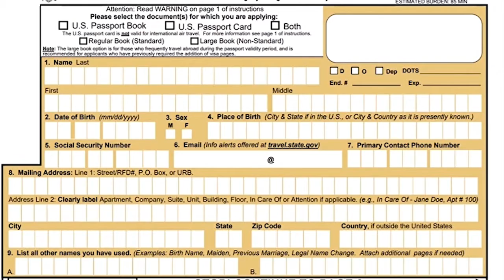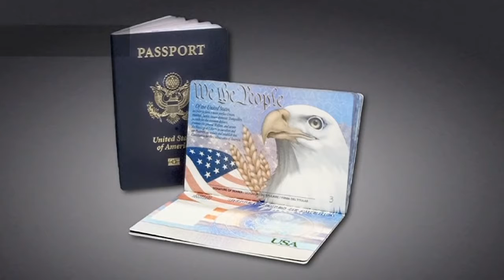Passport Backlog with Phil Andrews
Phil Andrews brings us a story of the massive passport backlog and one Congressman, Josh Gottheimer, who is trying to expedite the issue.